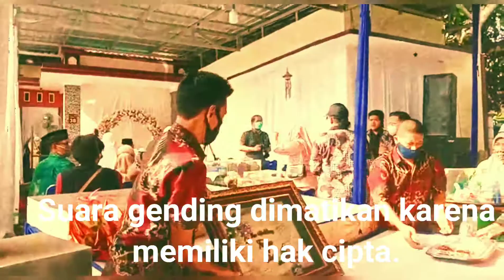SERAH TERIMA LAMARAN PENGANTIN (Saya mewakili Pak Sarono menerima lamaran)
Dalam adat pengantin Jawa sebelum dinikahkan maka ada prosesi lamaran.  Di sibi Pihak Pengantin laki-laki menyerahkan oleh2 kepada Pihak calon besan.  Nah di sini ada sedikit dialog yang dilakukan oleh wakil keluarga pengantin pria dengan wakil keluarga pengantin putei.  Pada kesenparan ini(Pernikahan Dhita dan Fasha)  saya bertindak  mewakili Pak Sarono yaitu ayah dari Dhita(mempelai putri)  Acara ini mestinya diiringi gending Jawa tapi karena berasal dari CD yang mempunyai hak cipta maka saya ganti dengan musik yang ada di aplikasi untuk menghindari klaim hak cipta